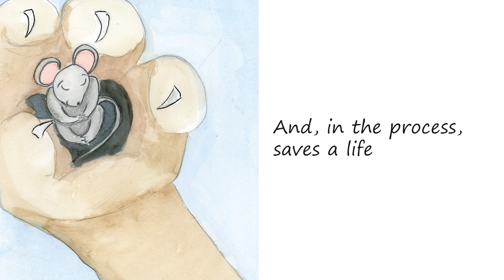Xulon Press book: Small but Mighty | Nonny & Elizabeth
Xulon Press introduces Small but Mighty by author Nonny & Elizabeth. The Xulon Press bookstore provides an easy way to purchase this book using the link below, or you can find it at your local Christian bookstore.